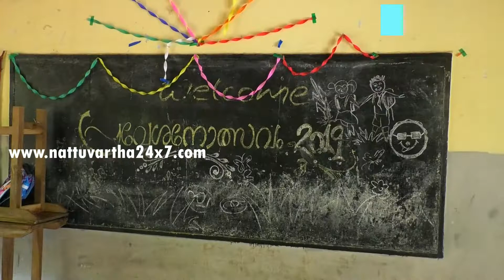Kadamankodu traibal lp school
കുളത്തുപ്പുഴ പഞ്ചായത്തിലെ ആദിവാസി മേഖലയായ കടമാന്‍കോട് ട്രൈബല്‍ എല്‍പി സ്കൂള്‍ അപ്-ഗ്രേഡ് ചെയ്യണമെന്ന ആവശ്യം ശക്തം